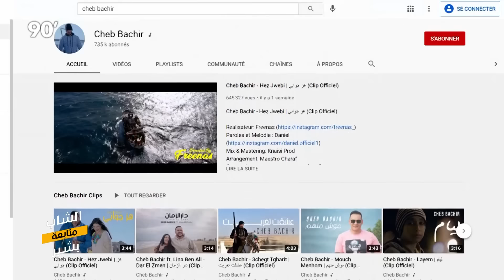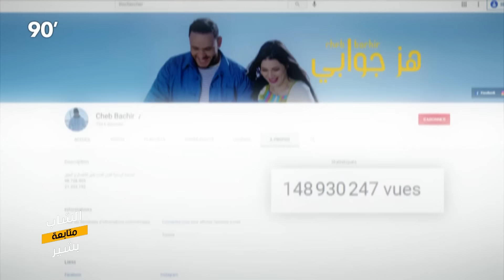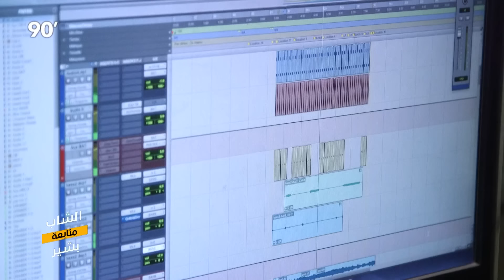90 Minutes S03 Ep21 - متابعة : الشاب بشير